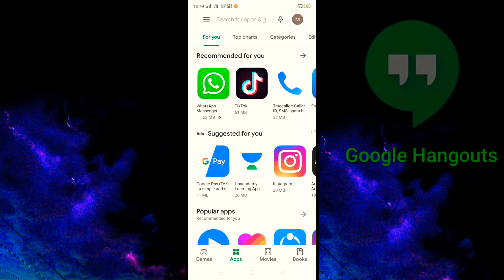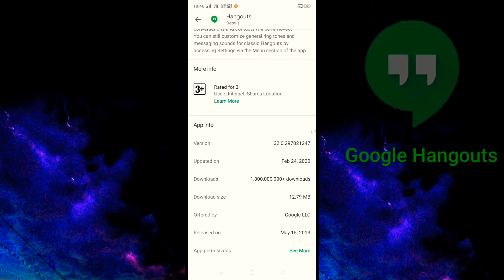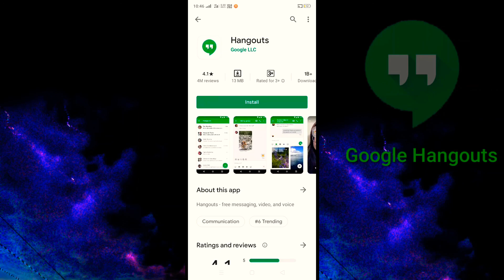How To Use Google Hangouts Video Call On Phone| हिंदी में पाइए puri जानकारी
how to use google hangouts video call on phone| हिंदी में पाइए puri जानकारी Google Hangouts

hello friends aap sabhi ka swagat hai hamare channel online trend mein Aaj ham log ek behtarin game ka review dene  wale Hain jiska Naam Hai Google Hangouts🔥 toh aap sab app ka maja lijiye aur share kijiye like kijiye aur hamen comment mein bataiye ki kaisa app hai aur hamare channel ko subscribe nahin kiya to subscribe kar lijiye.